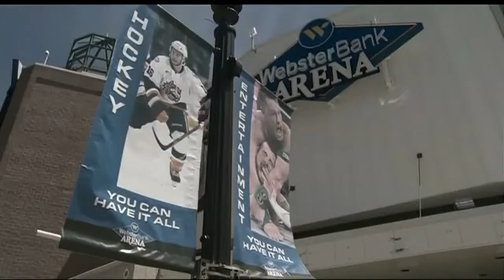Conn. legislature lifts ban on mixed martial arts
Some say it's just one step up from a bare knuckle street brawl, two men in a ring or in most cases a cage, where almost anything goes. Others say it's a business opportunity Connecticut can't afford to miss out on. It's called Mixed Martial Arts or MMA.